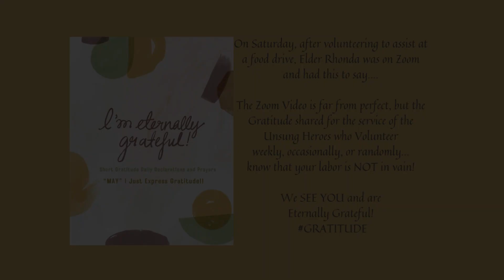Unsung heroes - volunteers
Elder Rhonda shares on zoom the gratitude and joy of assisting and observing volunteers at Transformation Church-Miami at a joint Community Food Drive with State Representative Kevin Chambliss.